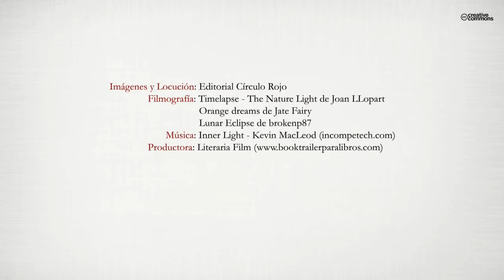9 Lunas & Marina del Mar (Booktrailer) - Editorial Círculo Rojo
Nueve etapas son las que que envuelven al ser humamo; la metamorfosis que nos transforma en lo que realmente somos. Emociones, sentimientos y corazón. Nuestro enemigo somos nosotros mismos.
Luchamos y no alcanzamos todos los sueños ¿Por qué? Porque no podemos tenerlo todo. Nueve lunas transforma la vida poética en algo ingenuo y curiosidad. El amor romántico vive allí, en aquel mágico lugar, en el país de los sueños. Nueve lunas, romance, sensibilidad y humor. Tres partes comparten las lunas: poesía, aforismos y relatos y un mismo corazón y nada más. ¿Quién es Marina del Mar? Es mi hija imaginaria. Acompañado con música, la banda sonora que inspiró el libro es "Loving strangers" de Russian Red. Terminado con la canción: "Love Hurst" de Everly Brothers, una bella canción.